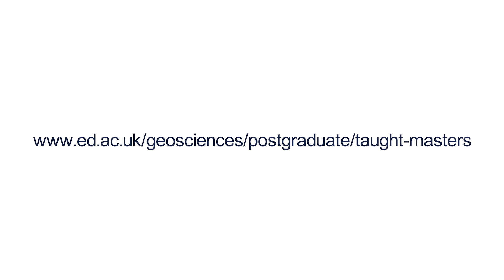Hear from our students - Joe on studying an MSc in GIS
Hear from one of our students, Joe Taylforth on why he studied an MSc in Geographical Information Science (GIS)